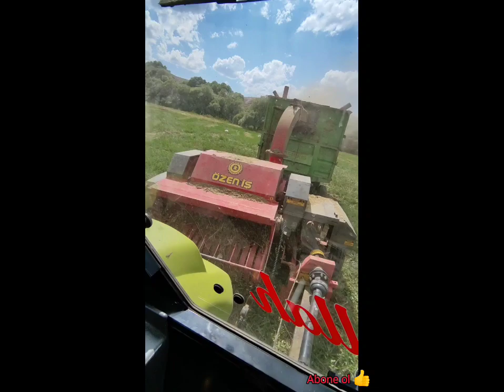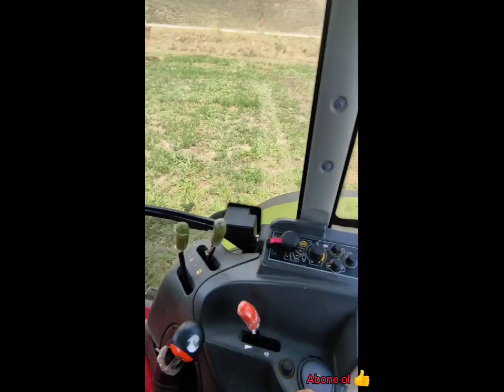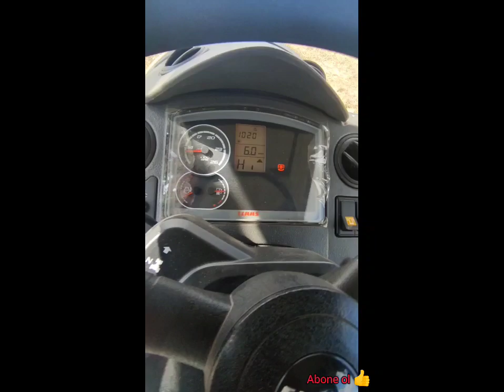Claas'la ot işleri